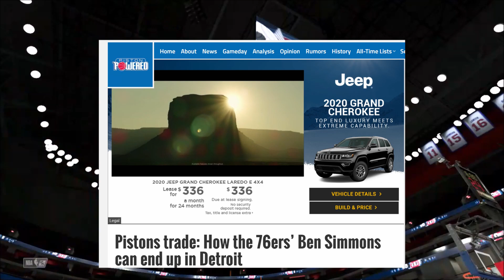Pistons Powered Has The Detroit Pistons Trading For Ben Simmons